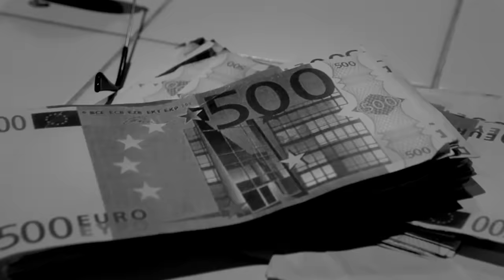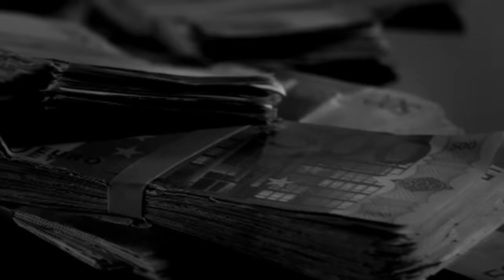Berlins Most Wanted - Berlins Most Wanted (Bushido, Kay One, Fler)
Folgt, liked und besucht Bushido außerdem in allen gängigen Sozialen Netzwerken

Bushido AMYFEditionen bei Amazon